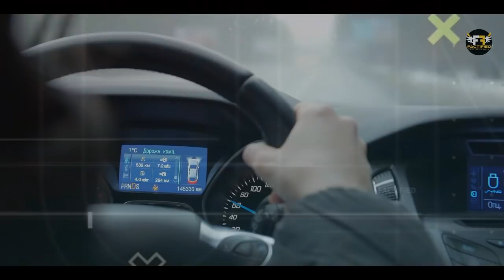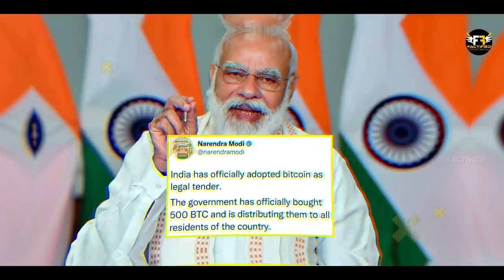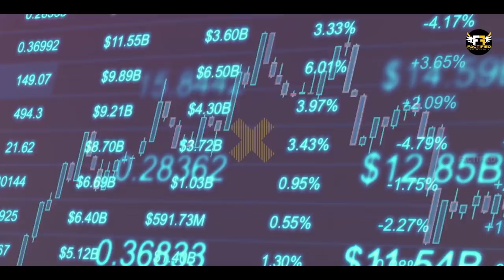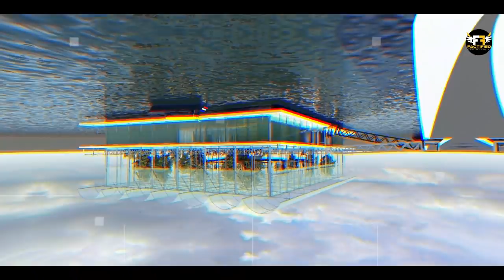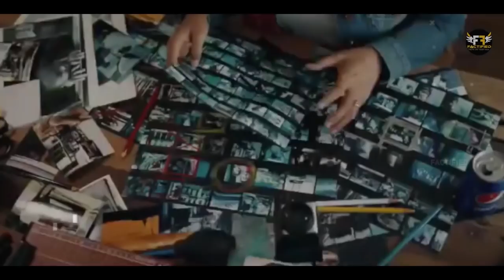Technologies जो दुनिया बदलने वाली हैं | 5 Emerging Technologies | Factified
Video Title: Technologies जो दुनिया बदलने वाली हैं |  5 Emerging Technologies | Factified